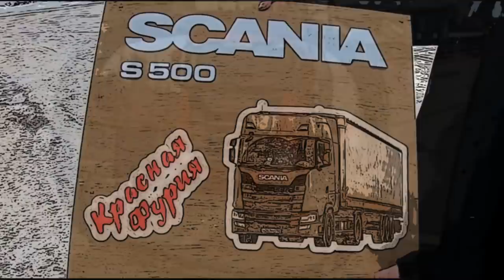Путевка в дальнобой!!! А мы идем на Север!!! $797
Вот так нежданно и негаданно мы изменили жизнь человека-хорошо это или плохо покажет время, а продолжаем свой путь на Север Иркутской области...

Композиция:
До тла -  автор песни Дмитрий Хмелёв.